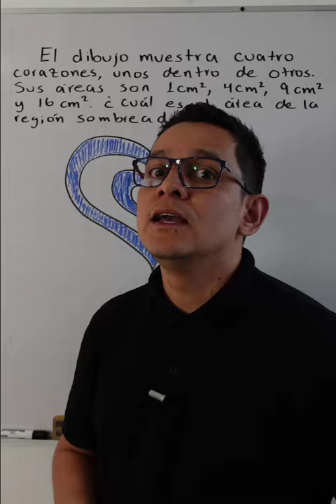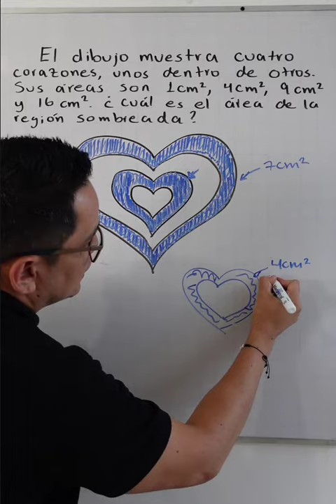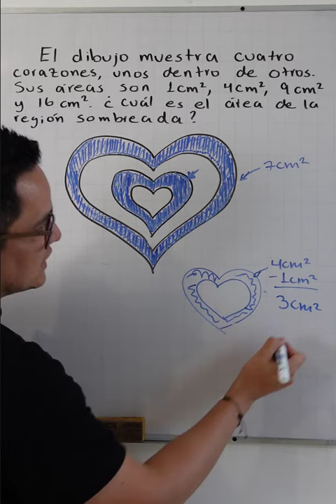Problema de los cuatro corazones. Área de la región sombreada